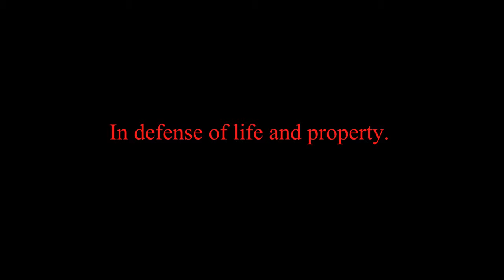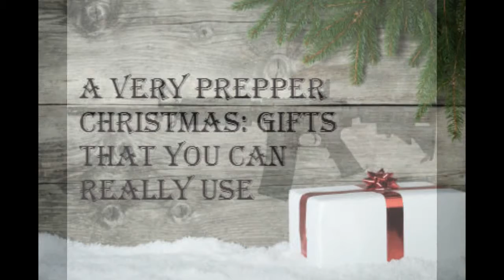The 10th Day of Prepper Christmas - The 12 Days of Prepper Christmas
One to rule them all. Or three.